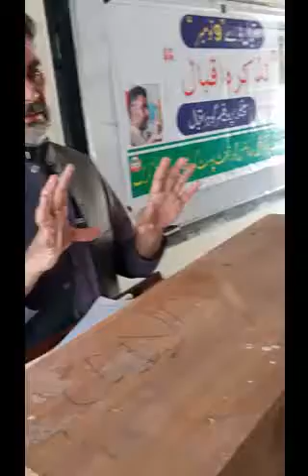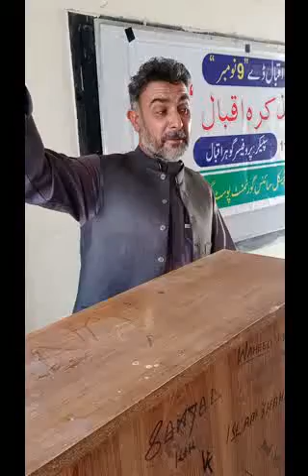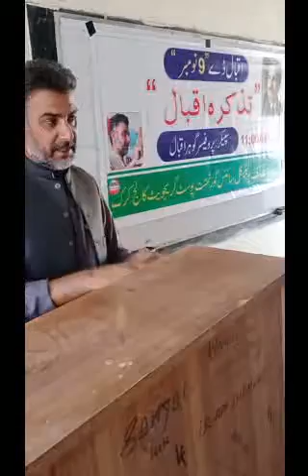Iqbal's day ...Department of POl/Science GPGC Karak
Gohar Iqbal part -II